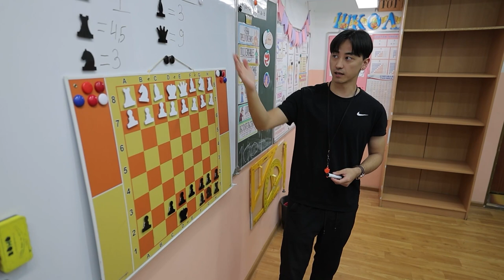Школьники Владивостока успешно осваивают шахматы.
Во Владивостоке в этом году ученики общеобразовательных учреждений изучают шахматы, в том числе в школе № 32. Здесь обучают первоклашек и пятиклассников, которые, несмотря на малый опыт, уже делают свои первые успехи.